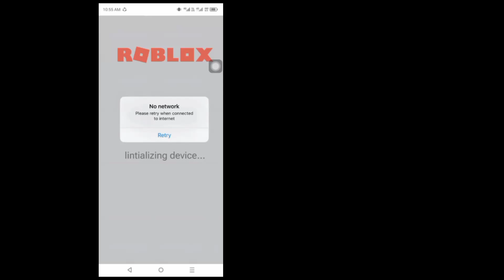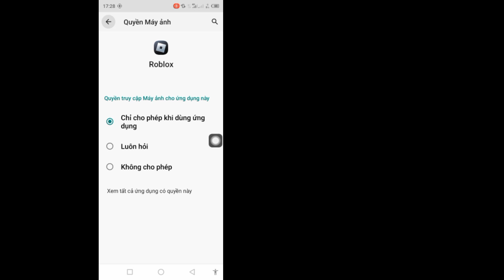Cách khắc phục lỗi roblox không có mạng | lỗi kết nối roblox | không có mạng roblox iPhone | ipad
Cách khắc phục roblox không có sự cố mạng. Lỗi kết nối Roblox | không có mạng roblox iPhone | iPad.
Thẻ video:
Cách khắc phục lỗi kết nối Roblox 2024 iPhone | Roblox không hoạt động vào năm 2024 | Sự cố mạng Roblox.
Thẻ video:
Roblox Không có lỗi kết nối Internet
Tại sao Roblox của tôi nói không có kết nối internet
Tại sao Roblox không hoạt động vào năm 2024 hôm nay
Roblox không có mạng Vui lòng thử lại khi kết nối với Internet
Phải làm gì khi Roblox của bạn nói không có kết nối internet
Tại sao Roblox không hoạt động
Lỗi mạng Roblox
Roblox không hoạt động vào năm 2024
Cách khắc phục: Vui lòng thử lại khi kết nối Internet
Cách khắc phục Roblox không có kết nối Internet
Roblox nói không có kết nối internet
Cách sửa kết nối Internet Roblox
Cách khắc phục Roblox Vui lòng thử lại khi kết nối Internet
Roblox có ngừng hoạt động ngay bây giờ không
Điều gì đã xảy ra với Roblox hôm nay 2024
Cách khắc phục lỗi kết nối trong Roblox
Cách khắc phục Roblox không có mạng
Lỗi Roblox
Roblox Cách khắc phục không có mạng
Tại sao Roblox nói không có mạng khi tôi có wifi
Tại sao tôi